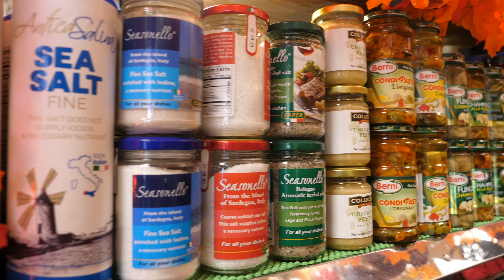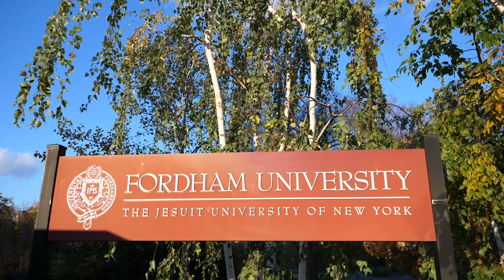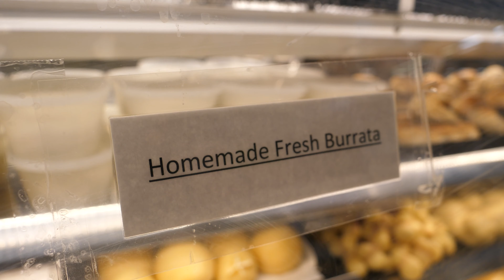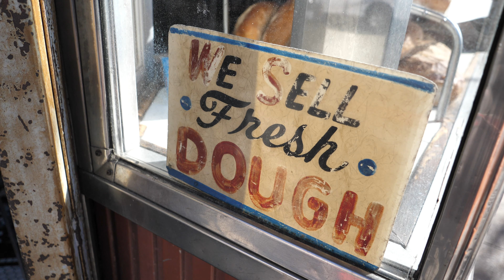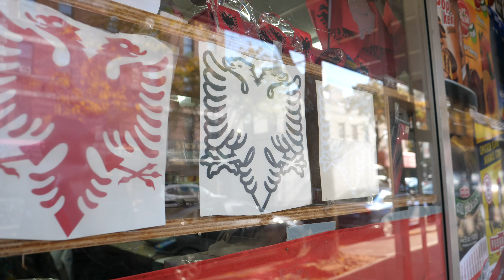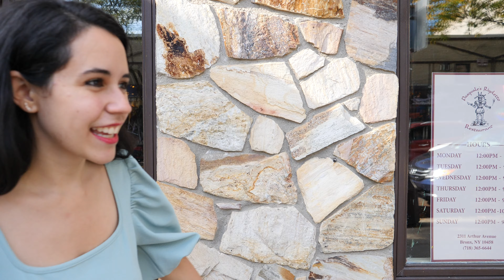REAL Little Italy in New York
REAL Little Italy in New York City at Arthur Avenue in the Bronx uptown not next to Chinatown with my Bronx native friend Diego Dandy in the Bronx.

5. 101 Things to know before visiting NYC

Airbnb $40 off $70 code (this is not sponsored but if you click it I get a credit for my next booking too, thank you!)